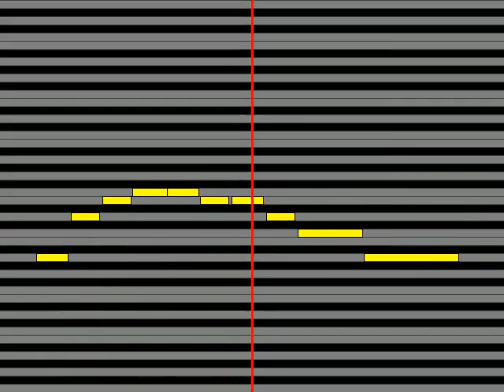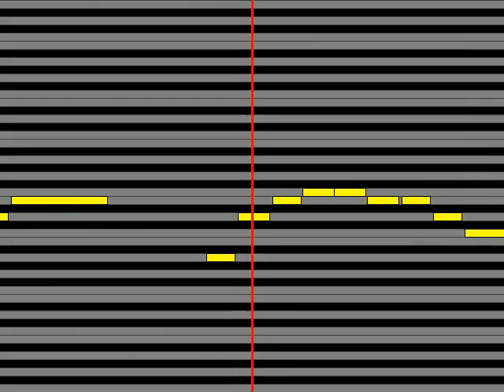【ガイドメロディ】 N S P 未来